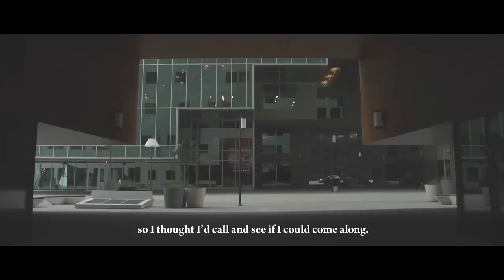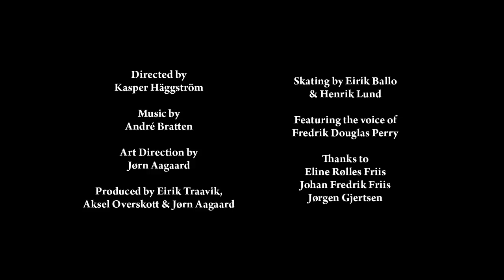“Perry” by Kasper Häggström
Norwegian director Kasper Häggström and Oslo skate mag Dank deliver a new wave skate film spotlighting Oslo’s street skating avant-garde.